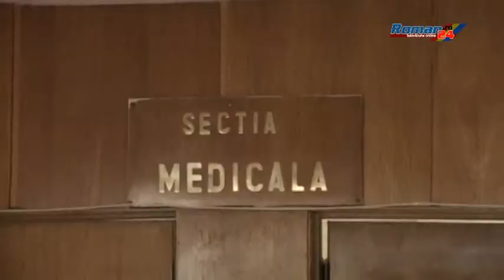VACCINUL ANTITETANOS SCUMP ȘI GREU DE PROCURAT